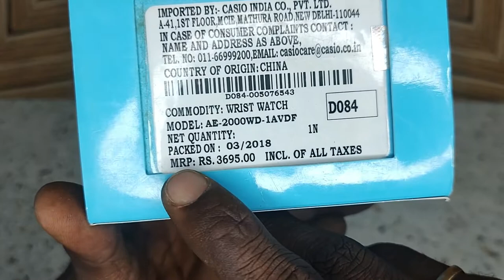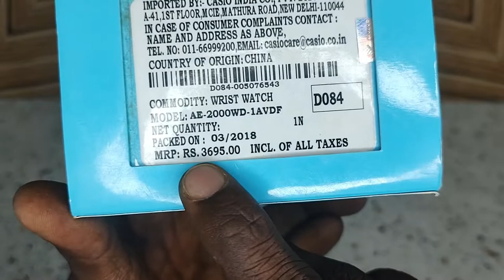Casio Watch Unboxing | தரமான Brand-ன கேசியோ தான்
Buy Link
Take a look at this CASIO AE-2000WD-1AVDF Youth Digital ( AE-2000WD-1AVDF ) Digital Watch  - For Men on Flipkart

or
Search